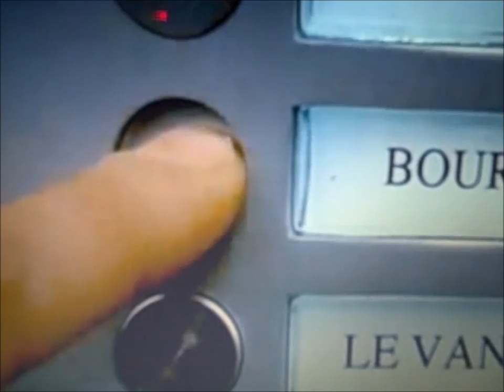GLOBUS MOVIE HI.wmv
clips for fun